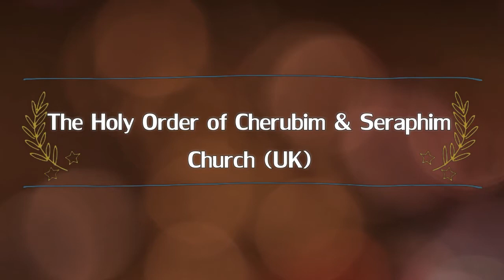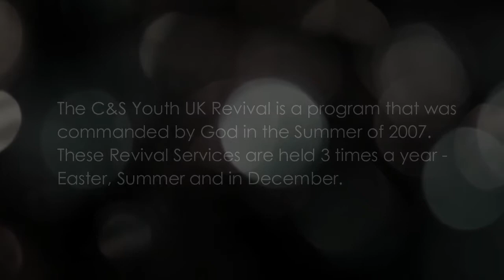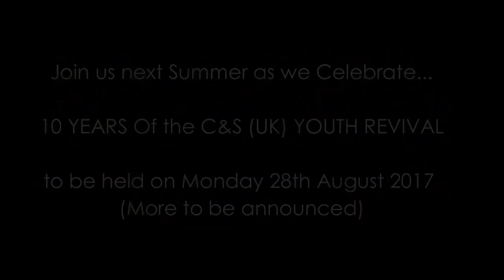C&S Youth (Europe) Summer Youth Revival 2016 - Thanksgiving Hymns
The Youths of Cherubim and Seraphim in Europe gather three times a Year to Hold this revival Service. The services are held on Easter Monday, Bank Holiday Monday and the Last Monday in December.

Held on Monday 29th August 2016, 12PM
Unit 9F Copeland Industrial Estate, 133 Copeland Road, SE15 3SN

Join us on Monday 28th August 2017 as we celebrate TEN YEARS of the Youth Revival service.